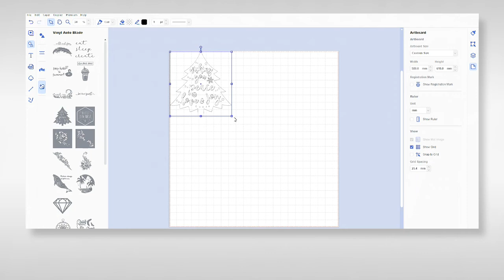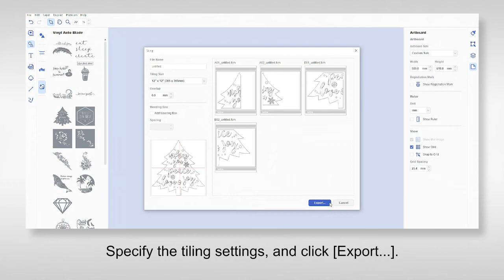ScanNCut DX Accessory: Vinyl Auto Blade Kit - Tiling Function